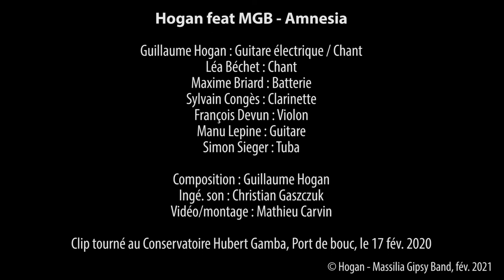HOGAN feat. Massilia Gipsy Band - Amnesia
HOGAN - guitar/vocals/composition

featuring Massilia Gipsy Band:
François DEVUN - violin
Manu LEPINE - guitar
Simon SIEGER - tuba
Sylvain CONGES - clarinet
Léa BECHET - vocals
And special guest :
Max BRIARD - drums

Recorded at Conservatoire Hubert Gamba - Port-de-Bouc - 17 February 2020
Mixed by Christian GASZCZUK
Video by Mathieu CARVIN